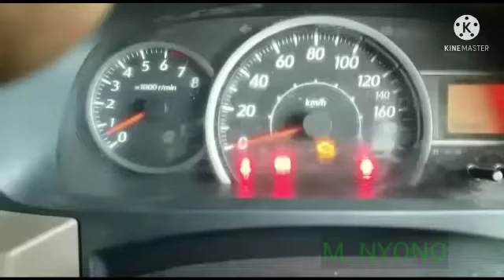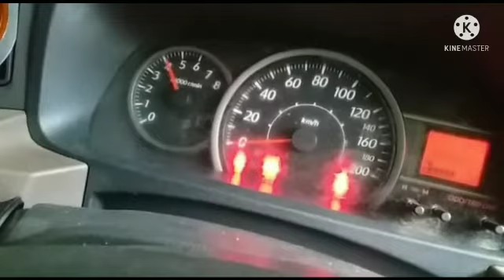CIRI - CIRI BUSI DENZO IRIDIUM YANG ASLI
Jika kendaraan menggunakan busi yang palsu atau kualitas jelek biasanya umur busi menjadi pendek dan kendaraan mudah mengalami masalah